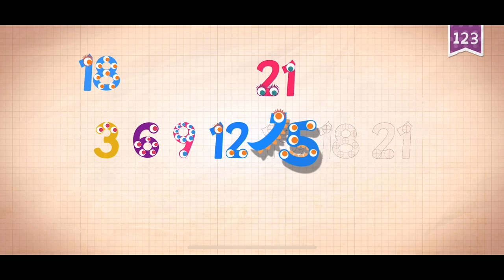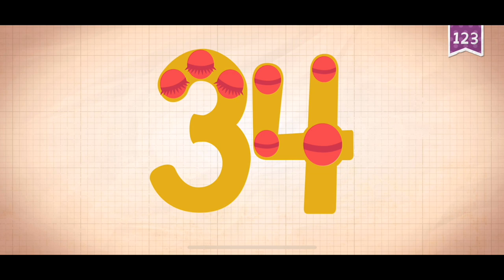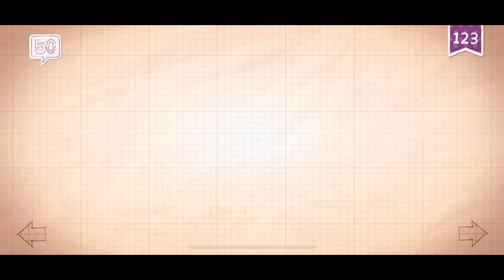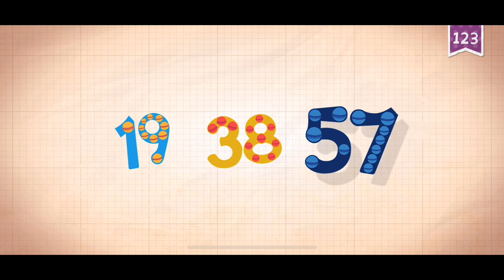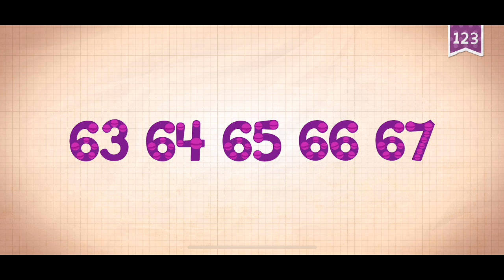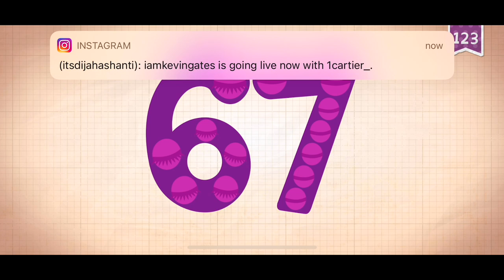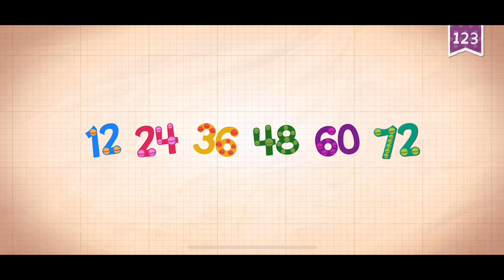ENDLESS NUMBERS MIXED